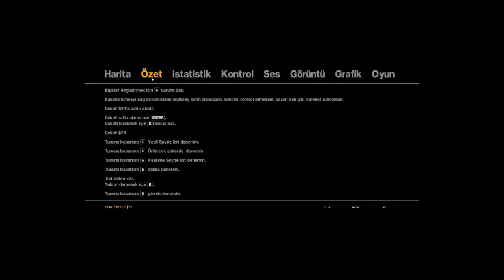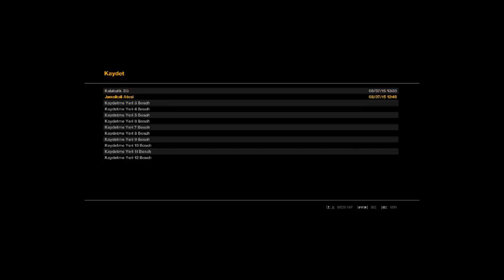GTA IV - Mişel - Bölüm 2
GTA 4 Serisi o kadar da seri bir şekilde gelmicek ama atmaya tabiki de devam edicem iyi seyirler seviliyosunuz.

# Skype Ekleyin Konuşuruz : cengizbaba1111